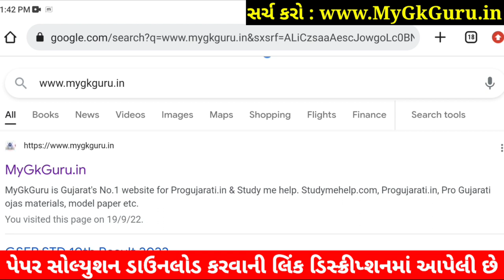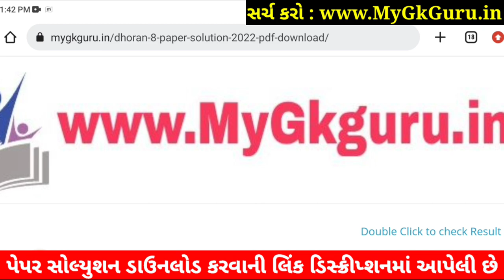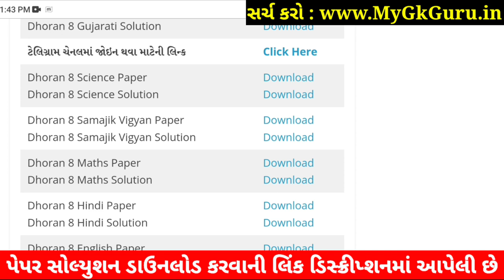💥STD 8 Science Paper Solution 2022 80 Marks First, Dhoran 8 Science Paper Solution 2022 STD 8 Vigyan